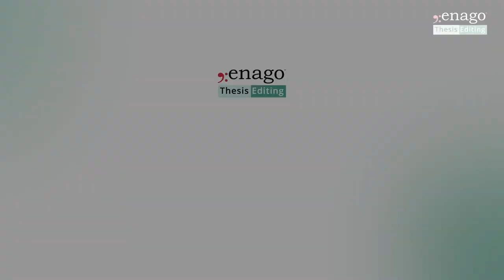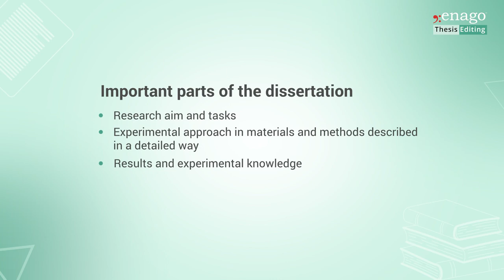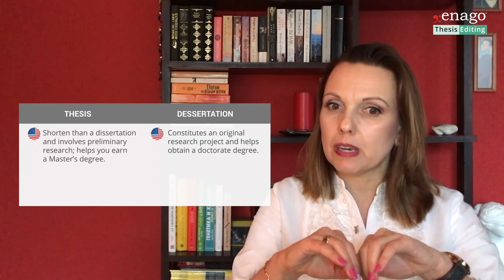Thesis vs Dissertation: Do you know the difference?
Thesis
I. Scholarly research work
II. For a bachelor’s or master’s program
A thesis is based on the subject matter of the program
A thesis is approx. 60-80 pages in length

Dissertation
I. Written and defended to earn a Ph.D.
II. Reflects own research findings and results
A dissertation is based on the research matter of your findings.
A dissertation is approx. 200 pages in length